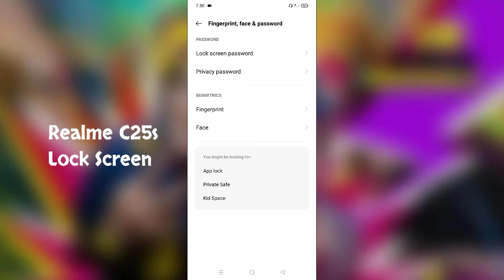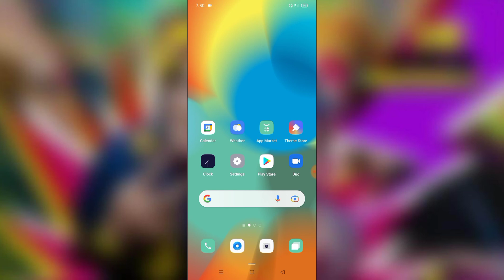Realme C25s Lock Screen Setup Face Lock Fingerprint Lock